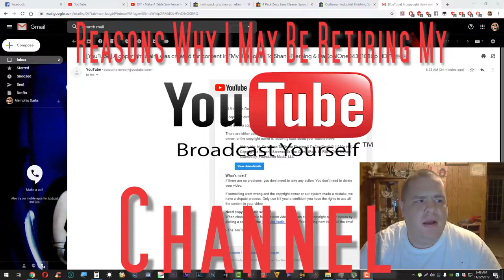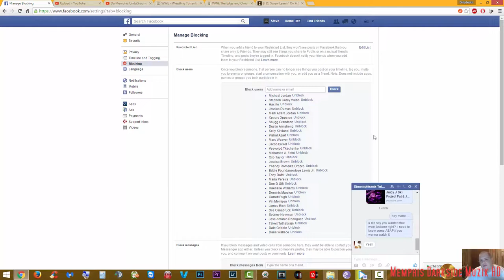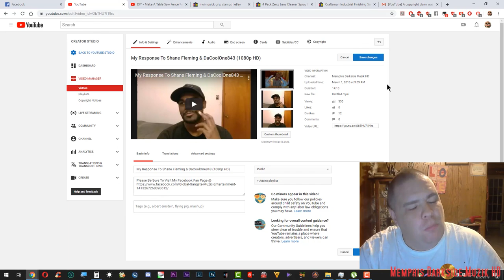Reasons Why I May Be Retiring My YouTube Channel